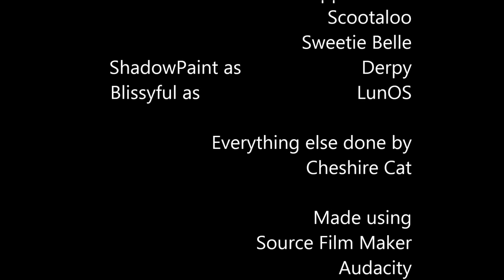Derpy Science ep3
Derpy goes deep into the the labs and finds something unusual.